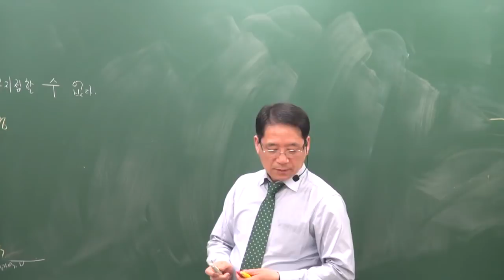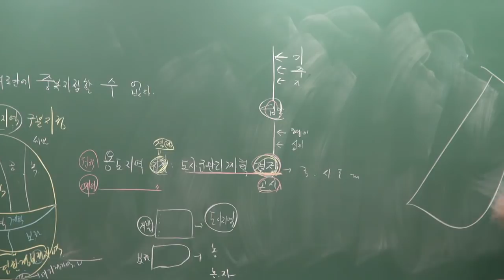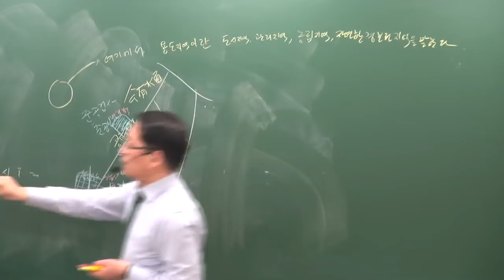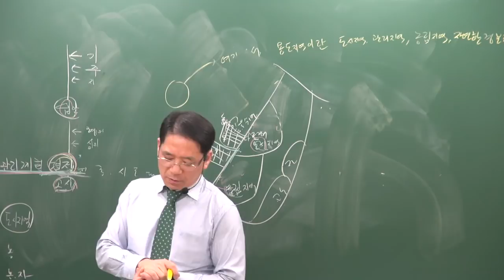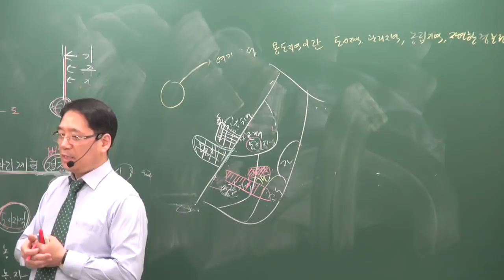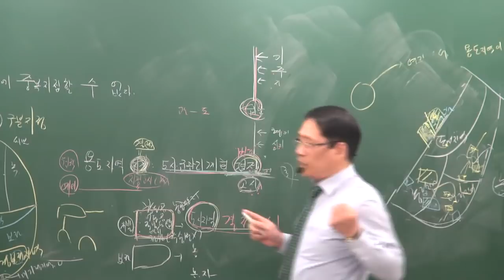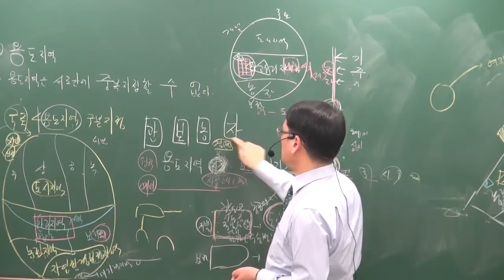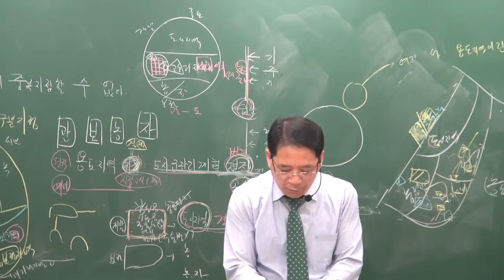[공전무] 2019년 공인중개사 부동산공법 고급이론 3-8